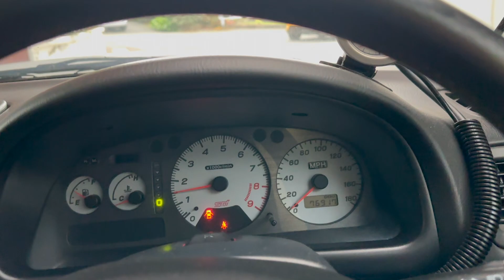Subaru Sti Type R group A replica exhaust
Just a cold/hot idle of my replica exhaust system